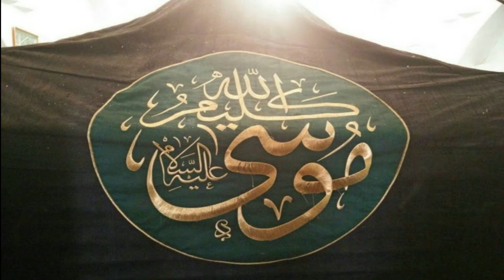HAZRAT MOSA KI UMMAT RASOOL MAIN ANE KI DUA